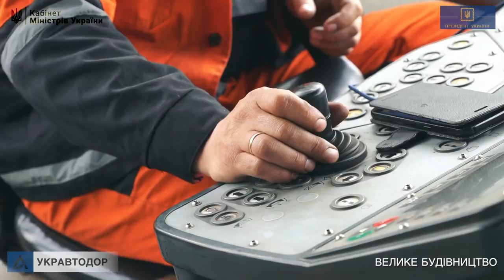Киевская область. Р-19 Фастов – Обухов – Ржищев. Километры 16-23.